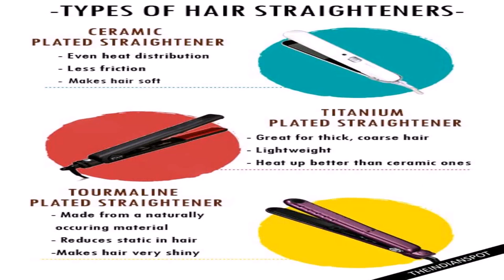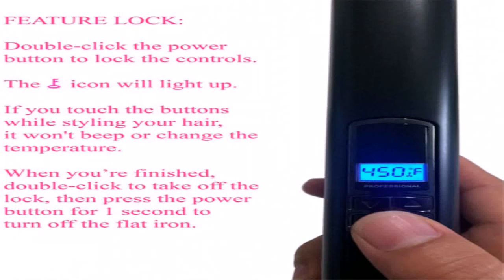Style House Professional Styling Iron Reviews (see description) (see description)